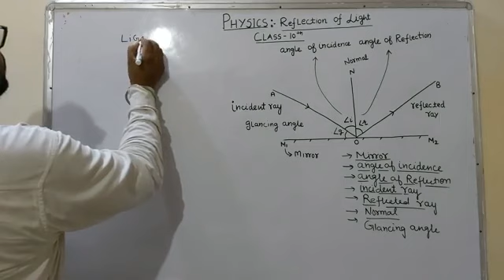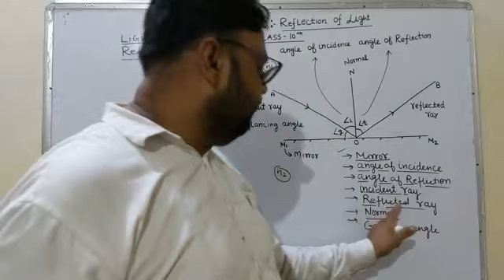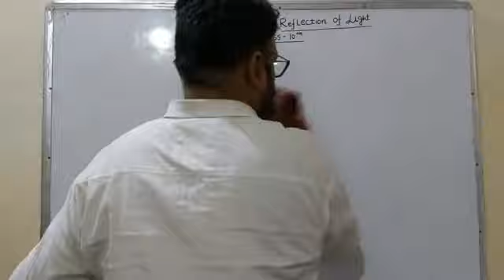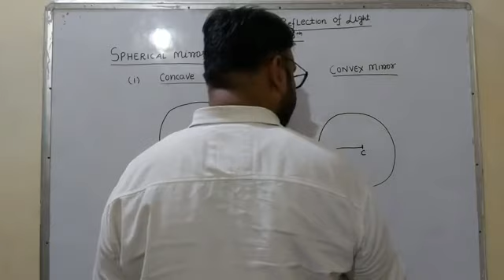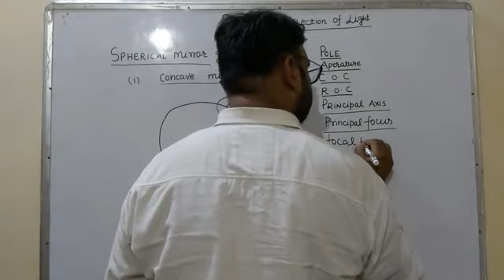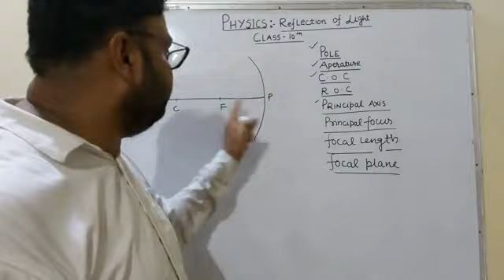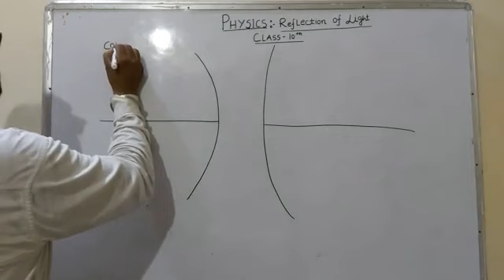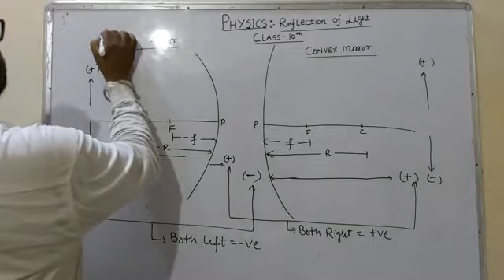||Reflection of light|| Class-10|| Physics||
Introduction to reflection